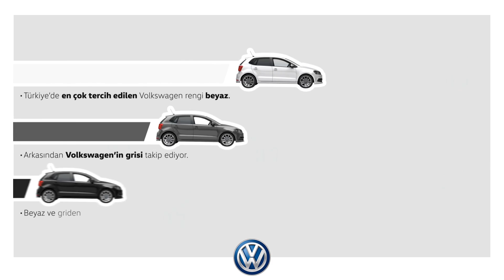Volkswagen Türkiye Renk Seçenekleri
Volkswagen almaya karar verirseniz beyazdan mora, kırmızıdan maviye kadar 20’den fazla renk seçeneğiniz var. Sizin renginiz hangisi?